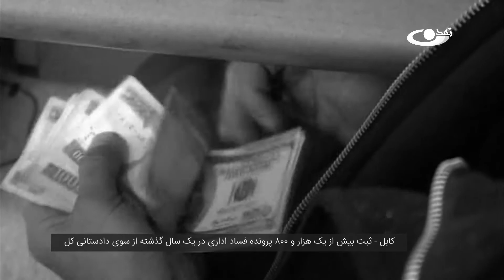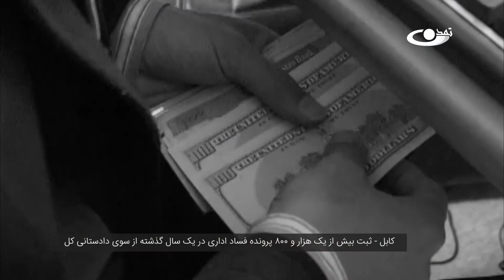کابل – ثبت بیش از یک هزار و 800 پرونده فساد اداری در یک‌سال گذشته از سوی دادستانی کل